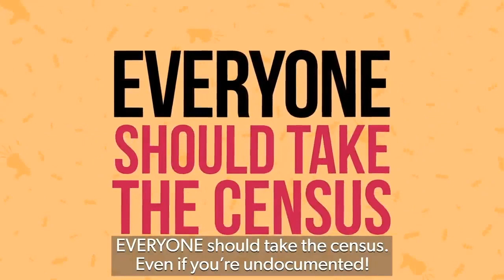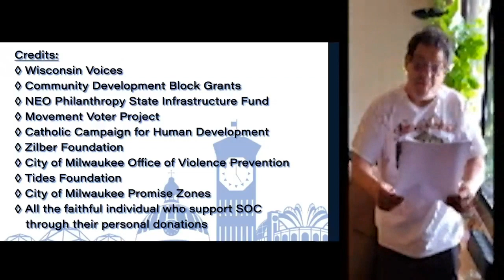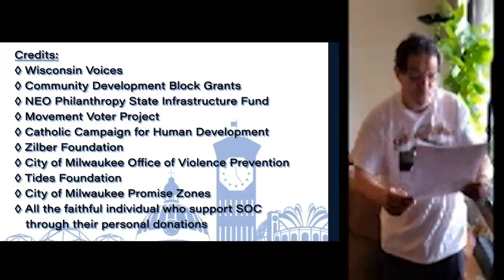Edición especial de 3 en punto con SOC - 14 de mayo, 2020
¡¡Noticias de última hora!! El Tribunal Supremo de WI dictaminó anular la orden "Más seguro en el hogar", PERO ... ¿qué batallas legales y de otro tipo podrían ocurrir después de mantener la decisión o cambiarla?

Únase a nosotros y a un panel de expertos legales el jueves, 14 de mayo en nuestro foro comunitario en vivo "3 en punto con SOC"

Invitados confirmados:
• Marisabel Cabrera, Representante Estatal
• Pedro Colón, Juez del Tribunal de Circuito
• Ed Fallone, Profesor de Ley de la Universidad Marquette
• Dr. Robert Smith, Presidente de la Comisión de Derechos Humanos del Condado de Milwaukee, Professor de la Universidad Marquette y Director del Centro de Investigación, Enseñanza y Alcance Urbano